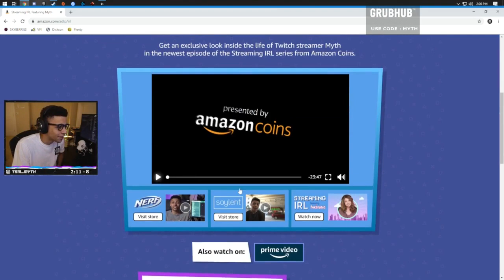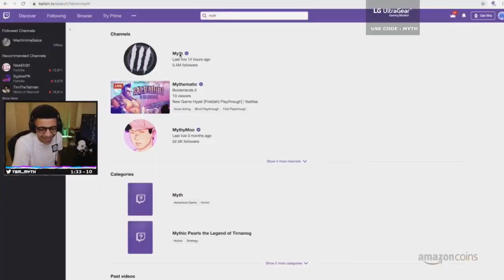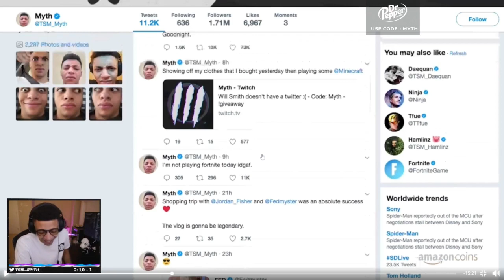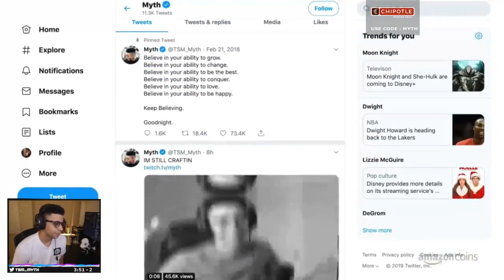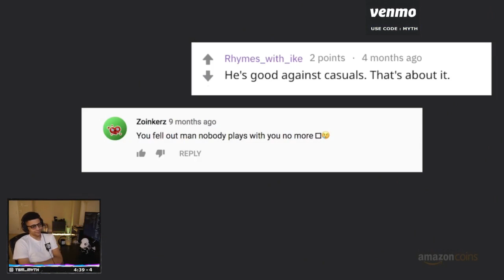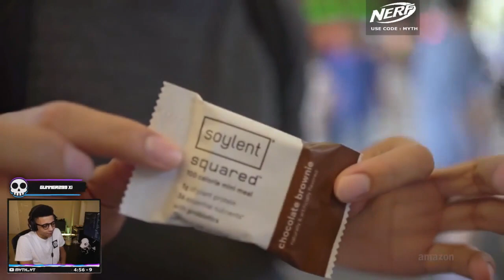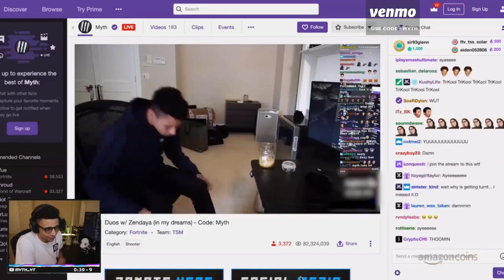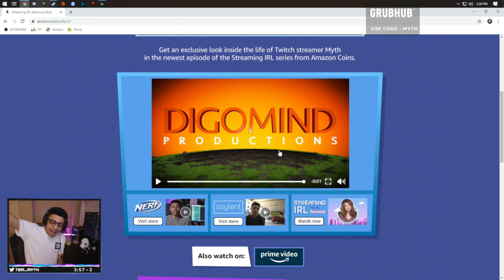Myth Reacts to Streaming IRL featuring Myth!! *His Documentary*